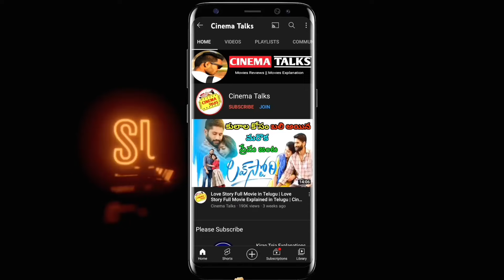Love Guru Movie Ott Release Date | Rathnam Movie OTT Release Date | Cinema Talks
Upcoming OTT Telugu Movies Release Date's | New OTT Movies Telugu | Rathnam OTT, Love Guru OTT | Cinema Talks